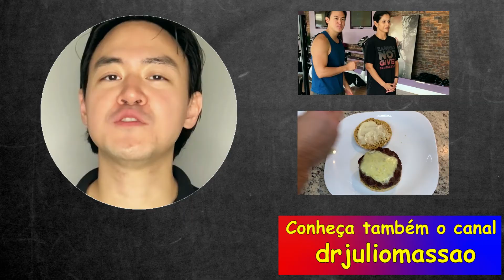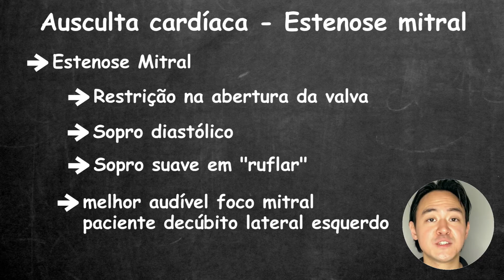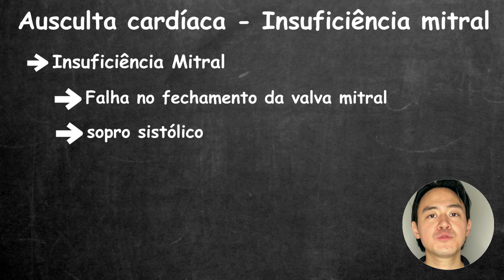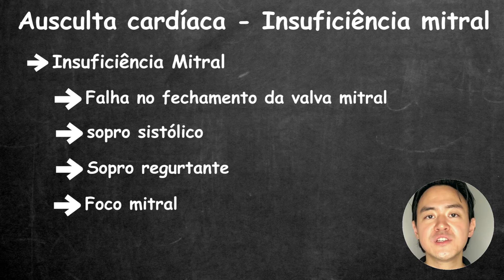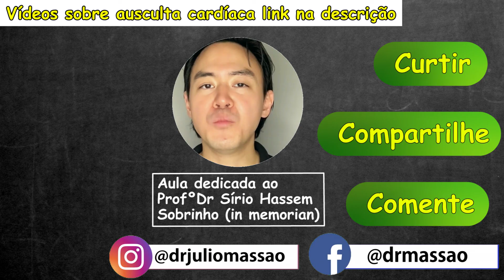Ausculta cardiaca estenose mitral e insuficiencia mitral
Bem vindos ao meu canal! Video aula sobre ausculta cardíaca na estenose mitral e insuficiência mitral

Conheça o Curso com Dr Julio Massao - Aprenda Rápido Ausculta Cardíaca e Pulmonar:

Tópicos da aula:
00:35 - introdução
01:23 - estenose mitral teoria
02:31 - som da estenose mitral
02:47 - insuficiência mitral teoria
03:55 - som da insuficiência mitral

Material utilizado:
-Guyton - Tratado de fisiologia médica 10ª ed.
-Braunwald Tratado de doenças cardiovasculares 9ª ed.
-Porto - Semiologia médica 5ª ed.